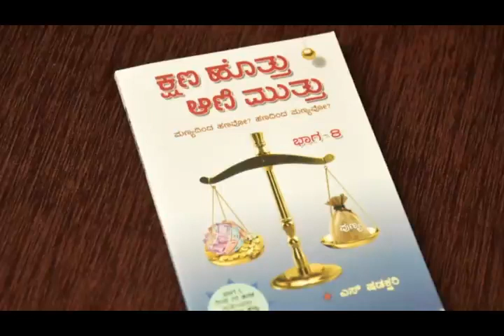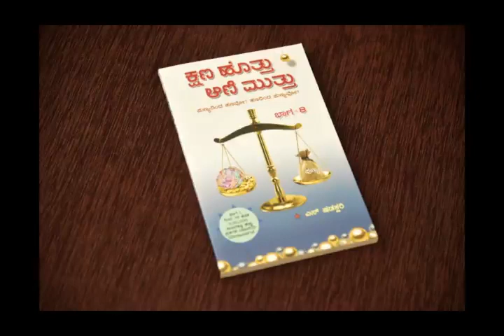"Kshana Hottu Aani Muttu" Book release writing by Shri S.Shadashakri Ramanshree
Video from Srivatsa Shandilya